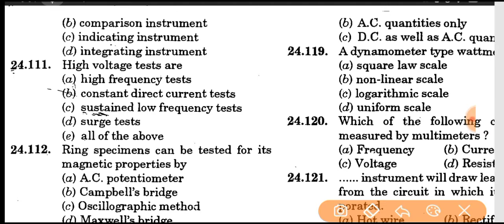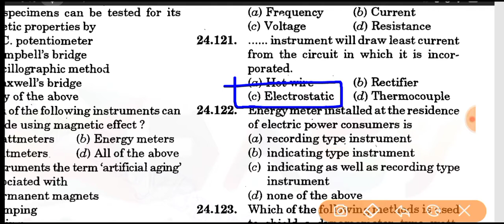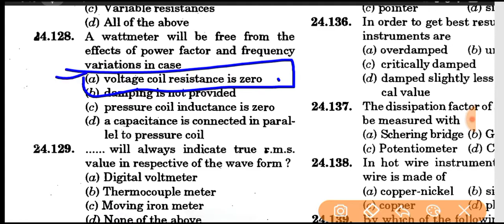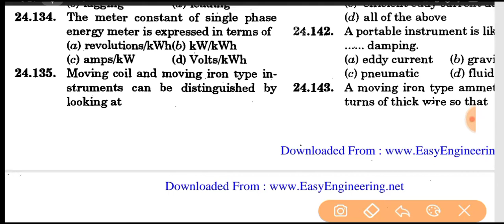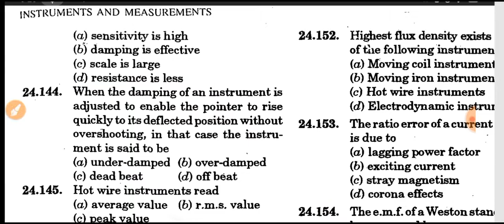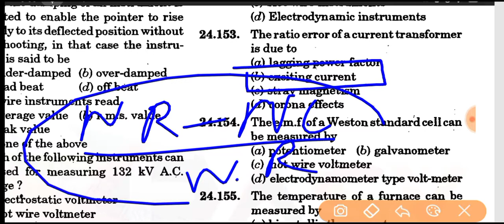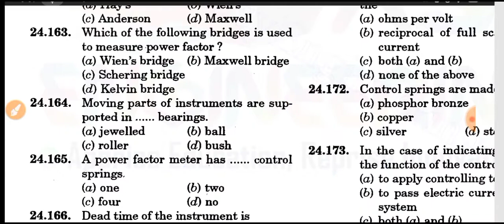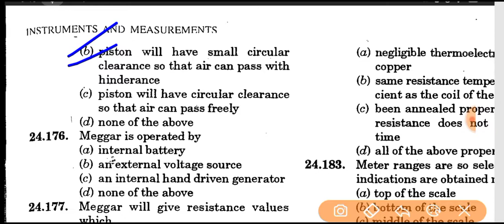Instrument and measurement Part-3/ RK Rajput